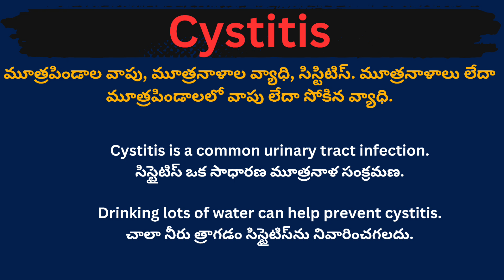Cystitis meaning in telugu with examples | Cystitis తెలుగు లో అర్థం @Meaning in Telugu